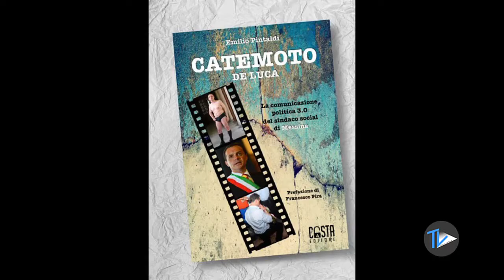CATEMOTO De Luca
Per "Letture e Visioni" Marco Olivieri presenta CATEMOTO De Luca